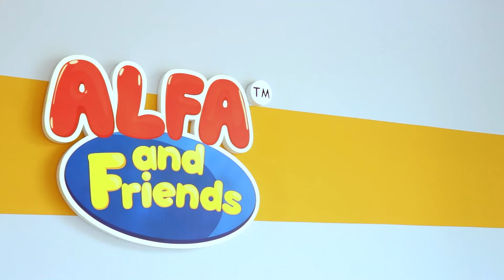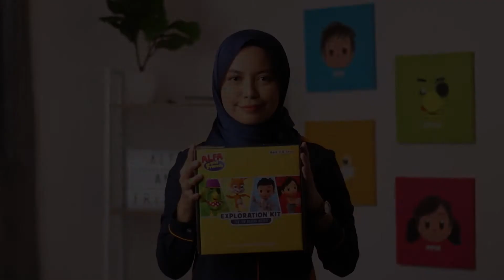STEM Camp 2021 - Whimsical Quest: Rescuing The Kingdom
Whimsical Quest: Rescuing The Kingdom is a STEM holiday programme suitable for children ages 4 to 9 years old and can be completed at your own pace.